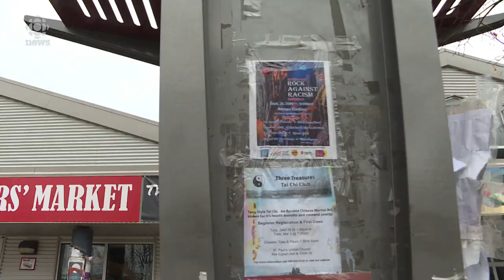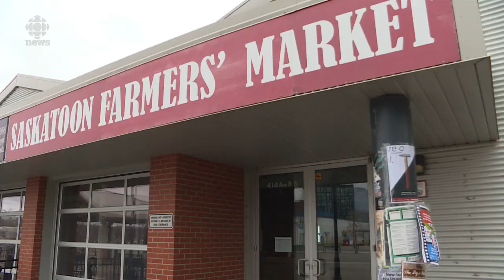Former top planner say Saskatoon Farmers' Market's proposed new spot is 'obscure'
The Farmers' Market's last day in their current home at River Landing is Dec. 22